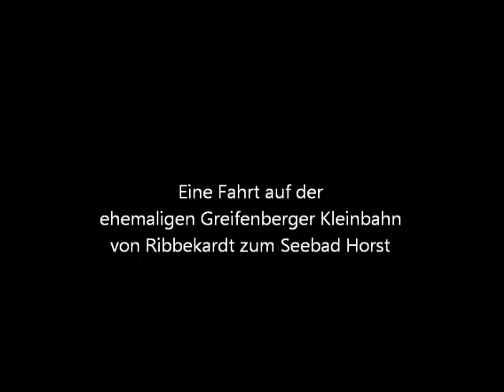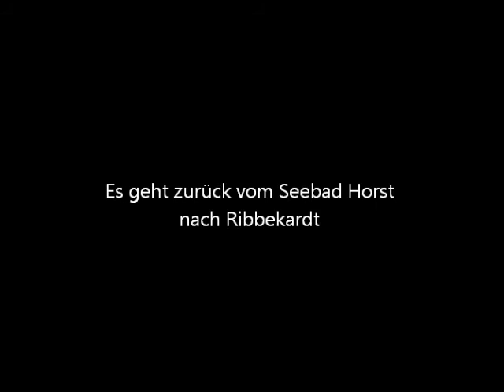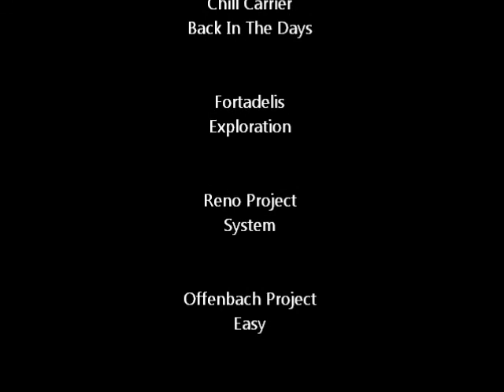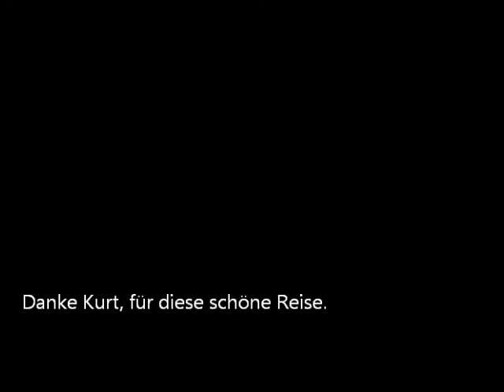Mit der Bimmelbahn an die Ostsee (August 2009)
Eine Fahrt auf der ehemaligen Greifenberger Kleinbahn von Ribbekardt zum Seebad Horst  und zurück.